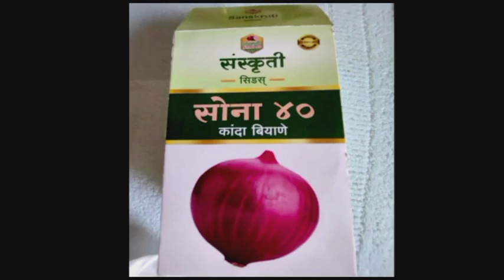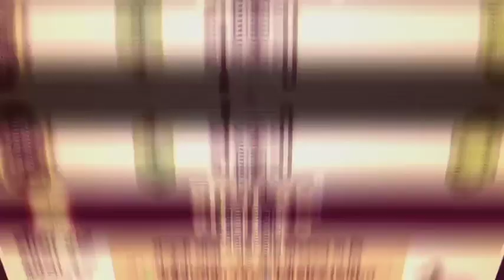कडा -चंदनमल भळगट प्रा . शाळा ,अमोलक इंग्लिश स्कूलच्या बालकांची दहीहंडी मोठ्या उत्साहात संपन्न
कडा -चंदनमल भळगट प्रा . शाळा ,अमोलक इंग्लिश स्कूल व बन्सिलाल भंडारी शिशुविहार  यांच्या वतीने लहान बालकांची दहीहंडी मोठ्या उत्साहात संपन्न